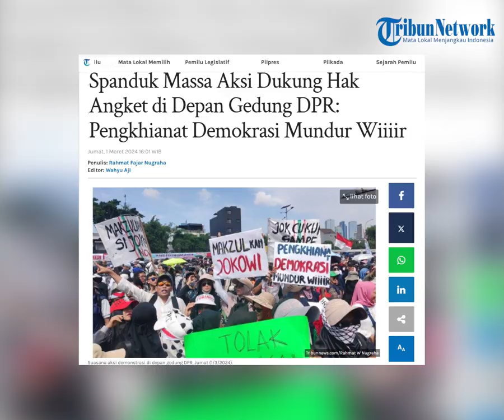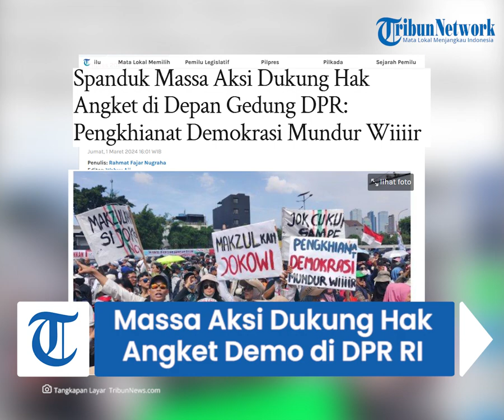Spanduk Massa Aksi Dukung Hak Angket di Depan Gedung DPR: Pengkhianat Demokrasi Mundur Wiiiir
TRIBUNFLORES.COM, JAKARTA - Massa aksi demonstrasi yang tergabung dalam Front Rakyat Semesta (FRS) padati depan Gedung DPR RI, Jakarta Pusat, Jumat (1/3/2024).

Pantau Tribunnews.com di lokasi sekira 14.00 WIB, massa aksi membentang banyak poster aspirasi.

Diantaranya bertuliskan lebih baik kehilangan Jokowi dan keluarganya dibandingkan kehilangan bangsa Indonesia.

Artikel ini telah tayang di Tribunnews.com dengan judul Spanduk Massa Aksi Dukung Hak Angket di Depan Gedung DPR: Pengkhianat Demokrasi Mundur Wiiiir,

Penulis: Rahmat Fajar Nugraha
Editor: Wahyu Aji
VP: Ian Taopan